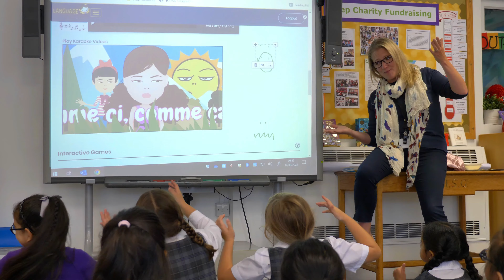MHSG Prep Film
The MHSG Prep fosters a natural curiosity, enthusiasm and a love of learning and supports each and every child to reach their potential.